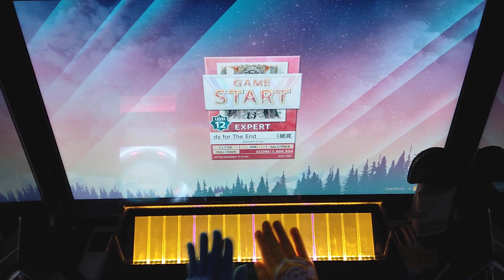【CHUNITHM】 《破滅》 ～ Rhapsody for The End(EXP) 理論値 ALLJUSTICE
Player:あとら
久しぶりにチュウニズム楽しんできた